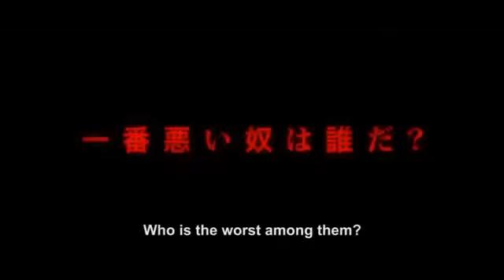Полный беспредел (Autoreiji: Biyondo)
Оригинальное название: Autoreiji: Biyondo

Криминальная семья Санно выросла в огромную организацию, чья власть распространилась на политику и крупный легальный бизнес. Амбициозный детектив Катаока при помощи тайных заговоров и грязных трюков провоцирует конфликт Между Санно и их давними врагами Ханабиши, надеясь, что они окончательно уничтожат друг друга.Но козырем в руках Катаоки может стать тот факт, что из тюрьмы готовится выйти Отомо, босс семьи, когда-то раздавленной Санно, которого многие считали мертвым. Неожиданное возвращение Отомо сеет еще больше лжи и предательства между семьям. Невозможно угадать, кто одержит верх в этой свирепой схватке за власть.